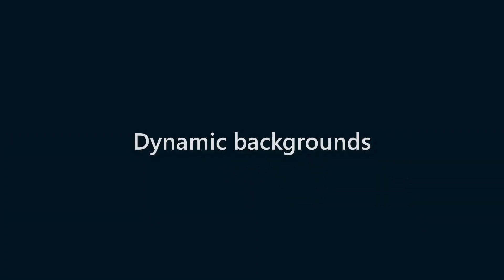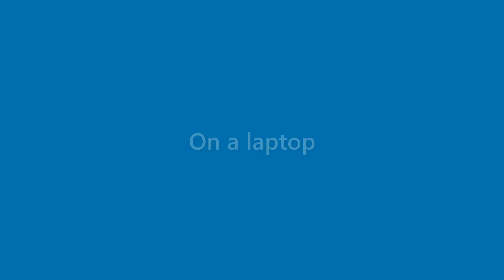Laurie Monroe - appearance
Name Look - Laurie Monroe - appearance. In this video we present "Laurie Monroe" name look and feel in various scenarios.
This video will cover:
How does "Laurie Monroe" look as a personal letterhead?
How does "Laurie Monroe" look on a business card?
How does "Laurie Monroe" look on a computer/laptop screen?
How does "Laurie Monroe" look with different background colors?
How does "Laurie Monroe" look with various fonts?